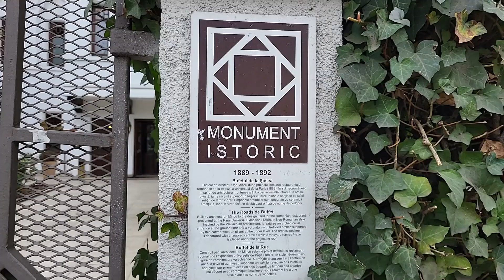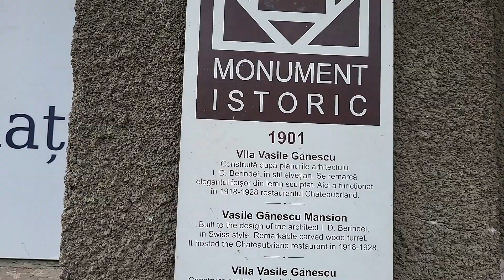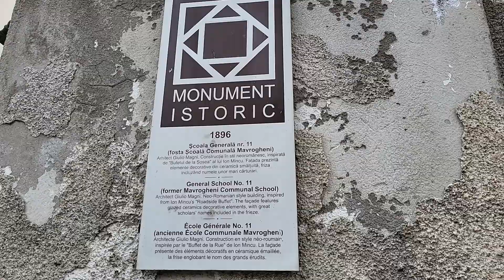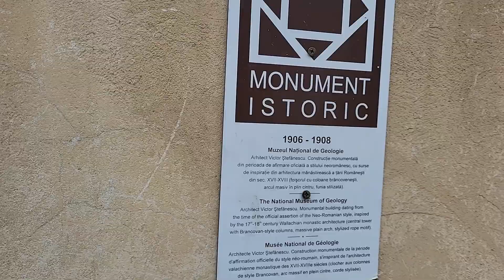Bucharest, Romania | Springtime 2024 in Bucharest (2)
Bucharest, Romania | Discover Romania's Capital in Spring | Bucharest Walking Tour 2024 (2)
Let me be your travel guide in a walking tour through the streets and parks of Bucharest, Romania's Capital city, in spring! You can discoverer monumental buildings, historical monuments, Romanian spring atmosphere and a lot of beautiful spring flowers. With its warmer temperatures and sunny days, springtime in Bucharest is a wonderful time to explore Romania's capital city on a Sunday walking tour. The blooming parks and gardens make Bucharest even more vibrant in spring inviting the visitor to enjoy the beauty of nature coming alive.

Bucharest is the capital city of Romania, the largest city in the country and the 6th largest city in the European Union by population. It is the most important economic, administrative and cultural centre of Romania. It lies in the middle of the Romanian Plain, on the banks of Dâmbovița River, a small northern tributary of the Danube. With its wide, tree-lined boulevards and the beautiful Belle Époque buildings, Bucharest brings today something of the Little Paris's charm, as the capital city was nicknamed in the early 1900s. With its elegant buildings with French inspired architecture and its locals studying in France's capital, greeting or even speaking each other in French or wearing the latest fashion creations from Paris, Bucharest had a French bohemian atmosphere at the beginning of the 20th century.

Your comments are very welcome! Do you like the video Bucharest, Romania | Springtime 2024 in Bucharest (2)?